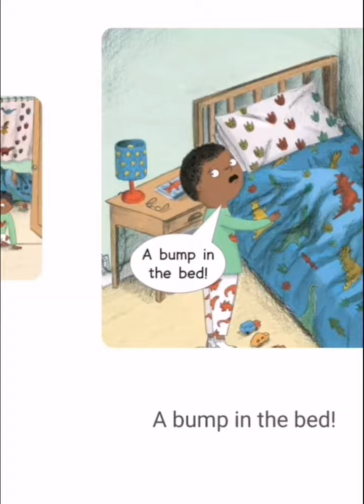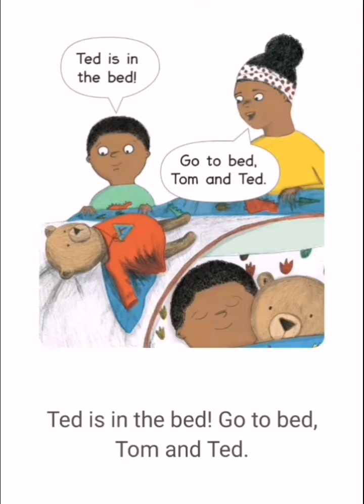Story 02 : A bump in the bed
A bump in the bed
Learn English